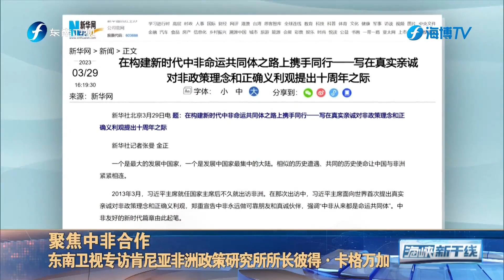东南卫视专访肯尼亚非洲政策研究所所长彼得·卡格万加